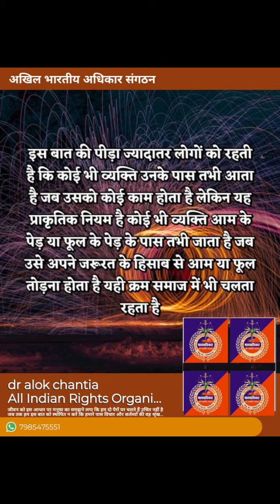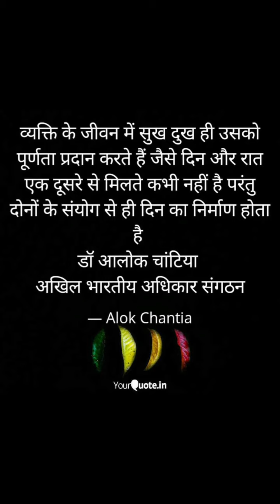विचार स्थिति और परिस्थिति दोनों का विस्तार कर देता है अखिल भारतीय अधिकार संगठन